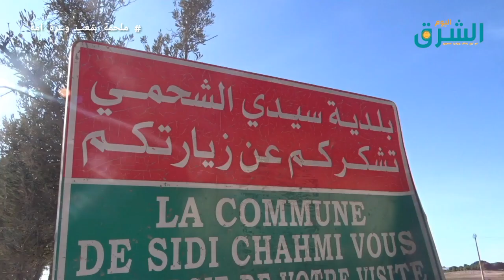وهران - تنمية محلية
سكان حي لبيوض التابع لبلدية سيدي الشحمي يطالبون بحقهم في التنمية المحلية